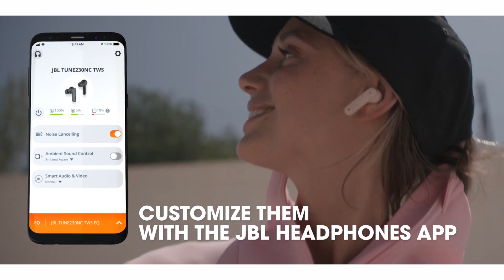Top 5 Best TWS Earbuds Under 5000 in 2023 🎵 Best Premium True Wireless Earbuds Under 5000 in India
Oppo Enco Air 3 Pro
Realme Buds Buds 5 Pro
Oneplus Buds Z2
Edifier TWS1 Pro
Samsung Galaxy Buds Live
Jabra Elite 3
Sony WF-C500
JBL Tune 230NC

Just remember, since we haven’t reviewed these TWS Earphones, this list is made based on the specifications each TWS Earphones brings.

Make sure you watch the video till the end your all doubts related to Best TWS Earphones Under 5000 in India 2023 will be cleared in this video.

If You Liked Our "Top 5 Best TWS Earbuds Under 5000 in 2023 🎵 Best Premium True Wireless Earbuds Under 5000 in India" Video Do Give It a Thumbs Up, Share and Comments.